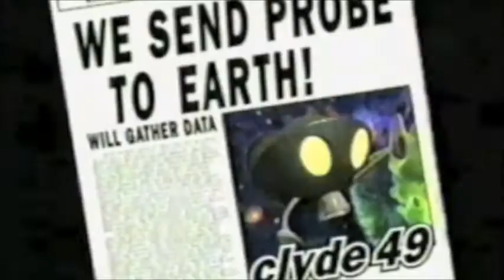On My Shit (2019)